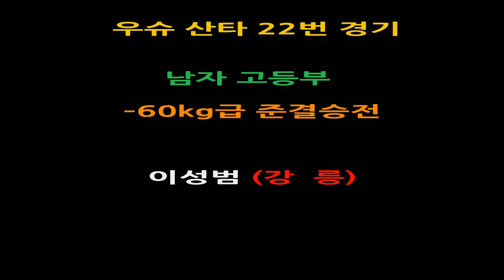이성범(강릉) vs 최현근(홍천) 풀영상 경기/ 우슈 산타 -60kg 준결승/ 2023 제58회 강원도민체전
2023 제58회 강원도민체전

우슈 산타 –60kg 준결승

이성범(강릉) vs 최현근(홍천)풀영상 경기

2023 제58회 강원도민체전

2023년 6월 3일(토) ~ 6(화)

강릉시 강남체육관